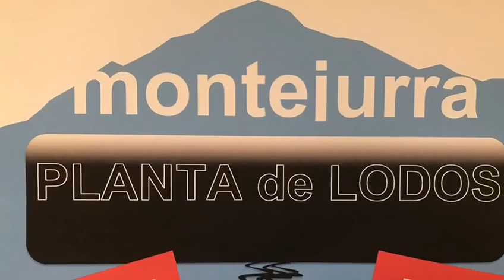MONTEJURRA-JURRAMENDI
Simplemente un paraje espectacular. No podemos permitir quedarnos sin esta maravilla. Salvemos montejurra